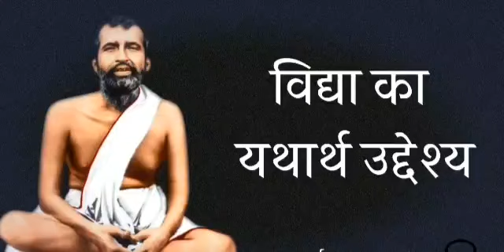विद्या का उद्देश्य | Ramkrishna paramhans Teaching | Spiritual Awakening Selected